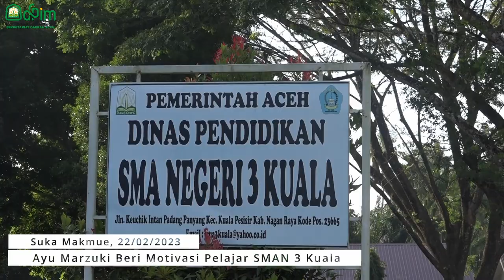Ayu Marzuki Beri Motivasi Pelajar SMAN 3 Kuala